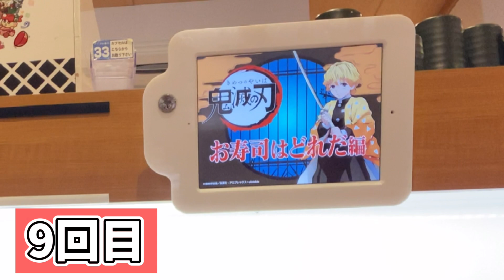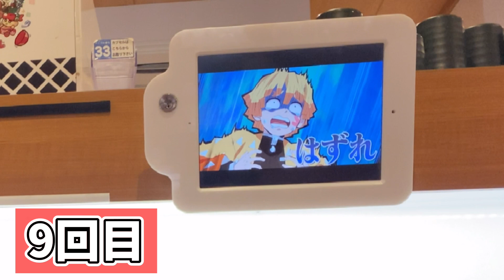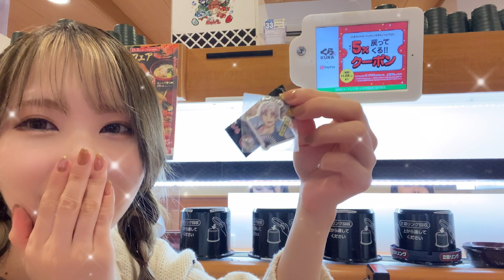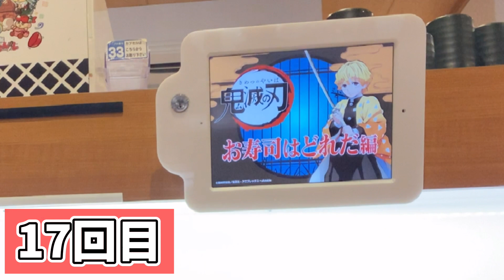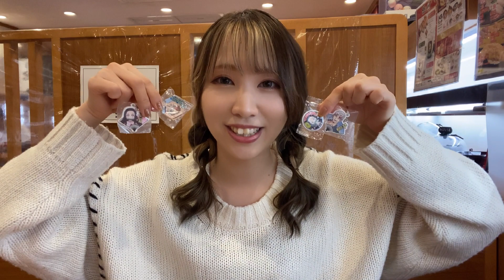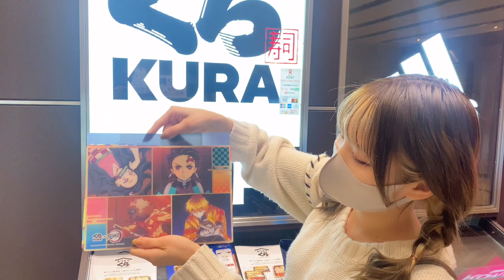【鬼滅の刃×くら寿司】ビッくらポン1万円で何個当たる！？【大食い1万円企画】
「くら寿司×鬼滅の刃キャンペーン」が2021年11月3日から開催
1万円分食べてビッくらポンが何回当たるのか！？チャレンジしてきたのでみてね💟
大食い1万円企画はこれからもやりたいな🍣

目次
00:00 くら寿司×鬼滅の刃1万円大食い企画スタート
00:15 11月3日〜のキャンペーン内容を説明
00:45 鬼滅の刃コラボメニューをご紹介
01:24 お寿司大食いスタート
04:21 鬼滅の刃ビッくらポン開始
11:18 エンディング
12:02 下敷き4枚紹介

毎週金曜日に動画更新します♡
できたら追加で他の曜日にも出したいと思います♡
更新できなかったらごめんなさい🙇‍♂️

【利き酒】シャンパンとスパークリングワイン全部当てるまで終われません！